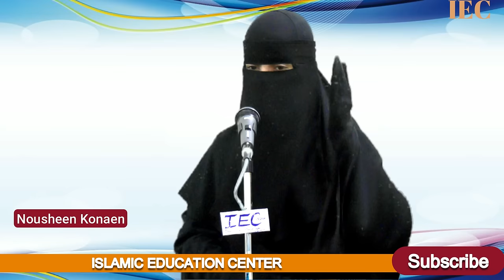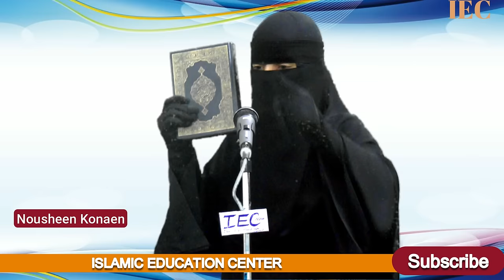shabe barat ki haqiqath !Nousheen konaen ISLAMIC EDUCATION CENTER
Nousheen Konaen ISLAMIC EDUCATION CENTER
short clip
Jo hamari bahne deen ka kaam karna chahati hai aur deen ka ilm hasil karna chahati hai wo is number  par whatsup massage kare  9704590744